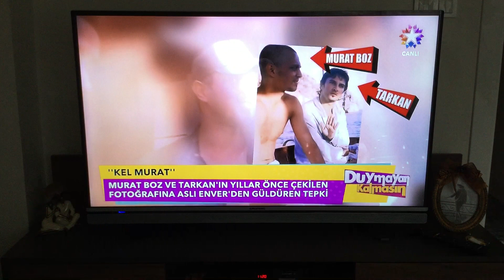Murat boz ve aslı enver, Murat Boz'un Tarkan ile yıllarca önceki fotoğrafı